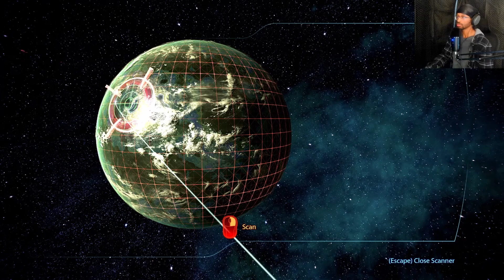Mass Effect Legendary Edition 107 | Insanity | Return To Eden Prime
Timecodes

0:00 - Eden Prime
8:43 - Cerberus Invades
12:07 - First Prothean Flashback
14:45 - More Cerberus
16:32 - Second Prothean Flashback
18:36 - Cerberus Giving Me Trouble